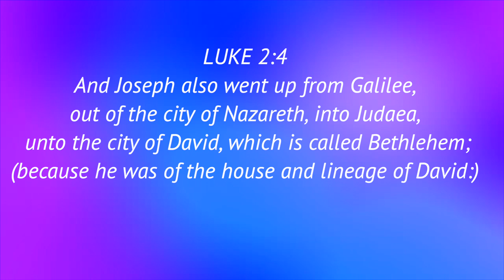Day : 13 Today's Diamond - BETHLEHEM | Why Bethlehem ? | Secrets | Daily Diamonds2.0 With APPU UNCLE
Dec 14 | Christmas Special | LUKE 2:4  | Day 13 : Today's Diamond - BETHLEHEM | The city of David | Daily Diamonds2.0 With APPU UNCLE